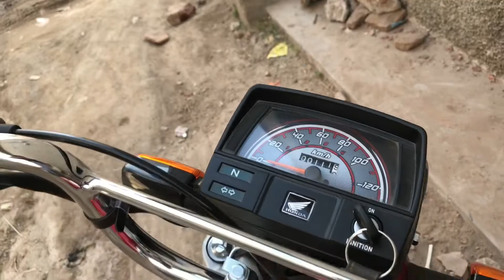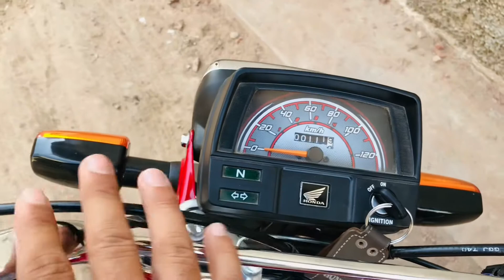Honda CD 70 2022 model complete review | Comedy Review | Car Cop